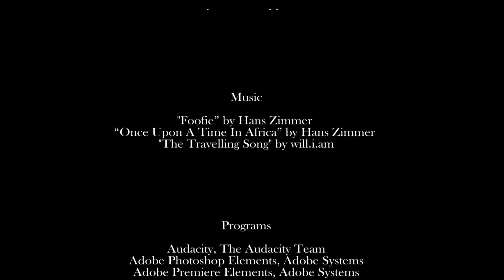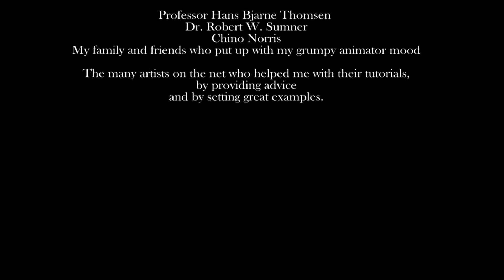"Waking Up Japan" Animation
As part of my matriculation thesis (traditional animation with digital
technology) I made a frame-by-frame short film.
Made entirely with Adobe Photoshop Elements & Adobe Premiere Elements.

The story for this animation was inspired by my love for Japanese culture, my thoughts about the Fukushima disaster and is also an homage to one of my favourite video games; Okami.

The video game called Okami (大神) has received good reviews inter alia for its distinct traditional Japanese art-inspired cel-shaded visual style. Set sometime in classical Japanese history, "Okami" combines many Japanese myths, legends and folklore to tell the story of how the land was saved by the Shinto sun goddess named Amaterasu, who took the form of a white wolf, accompanied by the one-inch tall wandering artist, Issun.

The Fukushima Daiichi nuclear disaster was a consequence following the Tōhoku earthquake and tsunami on 11 March 2011.  It is the largest nuclear disaster since the Chernobyl disaster of 1986.

I want to remind people that even if we don't hear or see the aftermath of such events that does not mean we can forget them. In my animation the possible aftermath of a nuclear disaster is shown. I mainly concentrated on the effect such a catastrophe would have on the flora and fauna. The previous presence of human habitation is implied by the hastily boarded-up windows and abandoned rooms. Photographs of Pripyat, the ghost town near the Chernobyl Nuclear Power Plant, were my inspiration for the background and colour scheme of the first half of the animation.